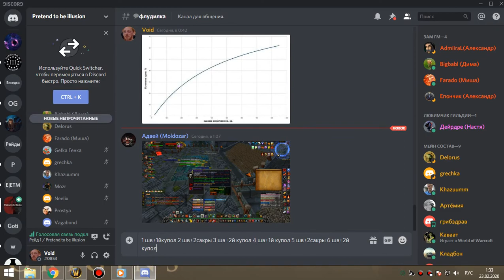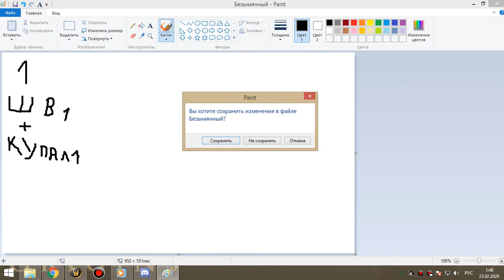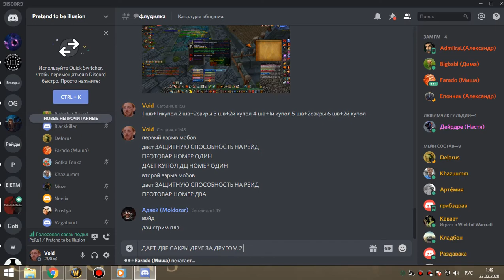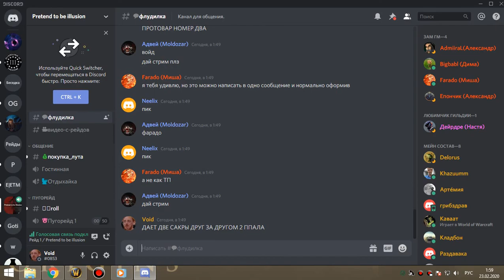31 Освоение алара